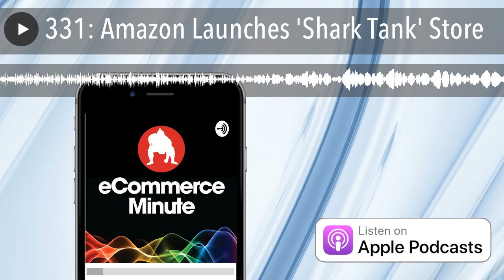331: Amazon Launches 'Shark Tank' Store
The new collection features over 70 products that successfully received funding from the popular “Shark Tank” TV show during seasons 1 through 9.